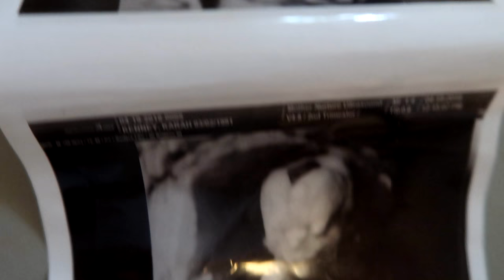IS BABY #3 A BOY OR A GIRL?!?! April 19th, 2018